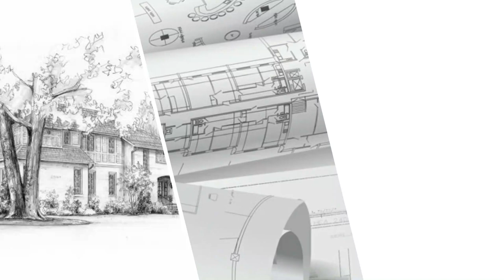How to make Miniature House/Tutorial /vintage villa Tutorial/classic Villa/Diorama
Constructing Model Buildings in a miniature landscape